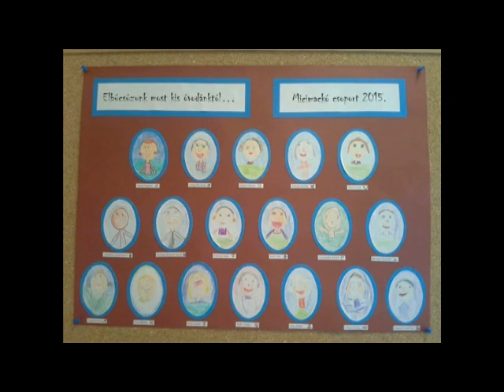Ovi évzáró Csetény 2015 x264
Csetényi óvodások ballagása és évzáró műsora 2015.